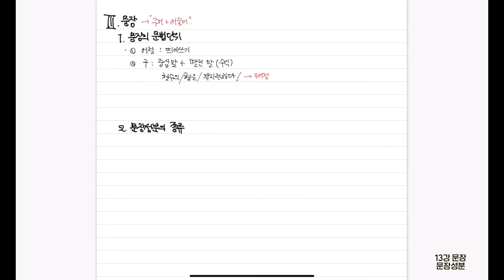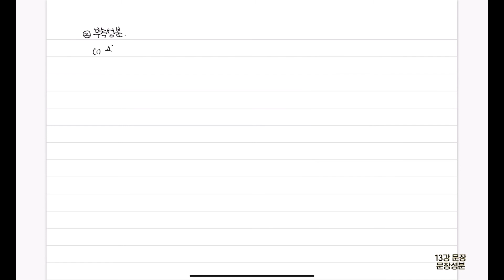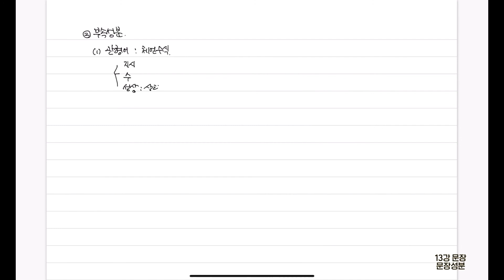문장(1) 문장성분의 종류 | 서술어 자릿수 구분하기까지 한 번에 | 문법 끝내기 13강 [최창희국어]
문장 첫 번째 강의입니다.
문장성분의 종류
주어 서술어 목적어 보어 관형어 부사어 독립어 모두 정리해 드립니다.
특히 서술어 자릿수 구분하기 이것으로 끝내세요